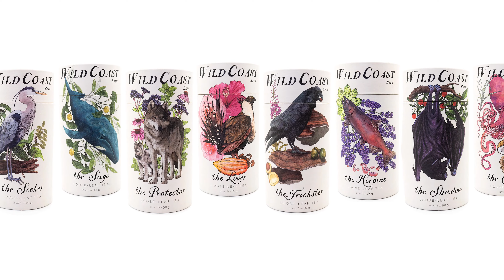Brew the Wild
Small-batch artisan tea blends with ingredients grown and foraged by the tea-makers themselves.